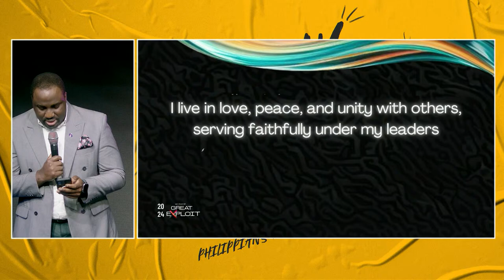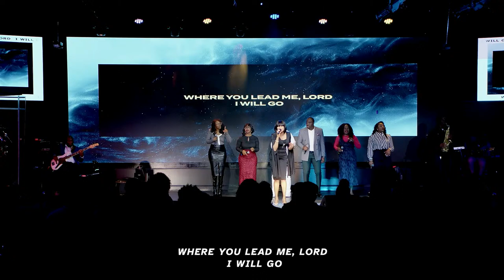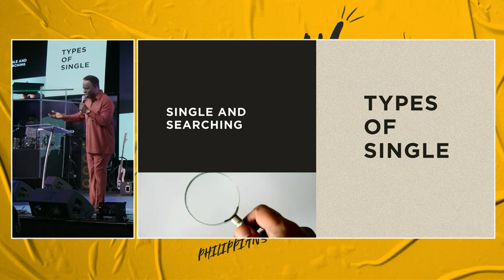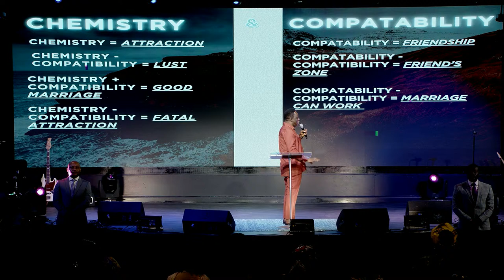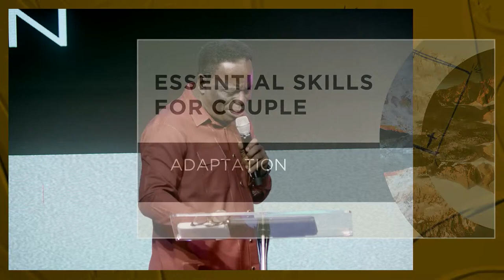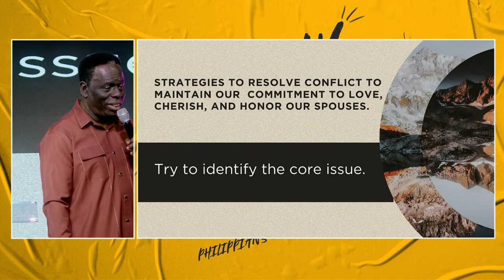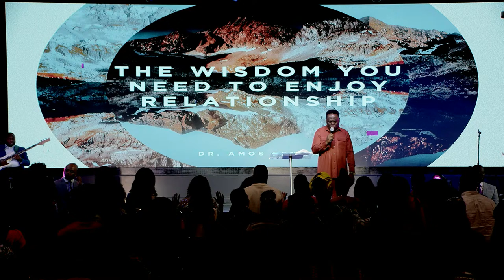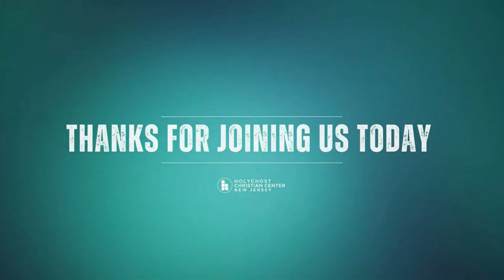IGNITE 2024 | 04.07.24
REGENERATION | 04.07.24
Sunday Service | DR AMOS FENWA